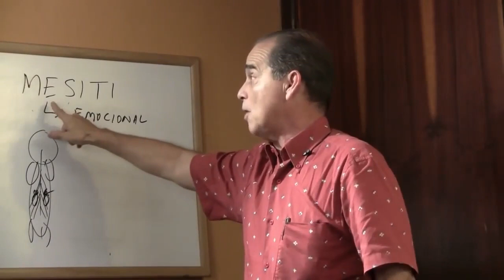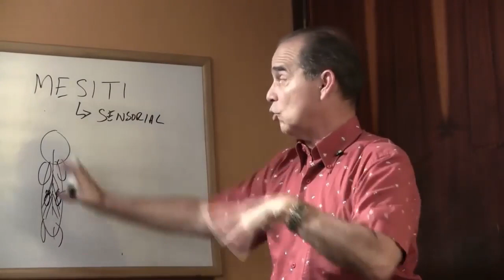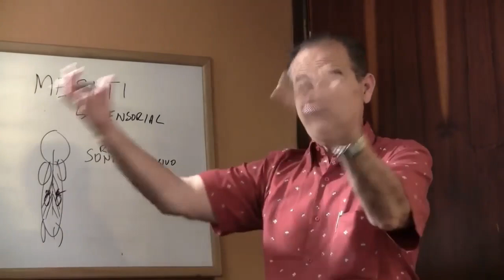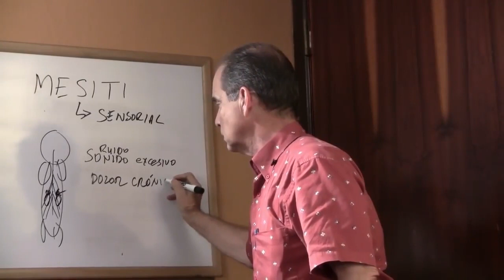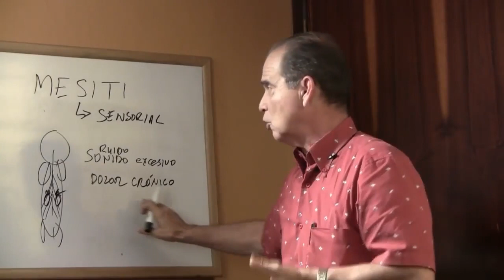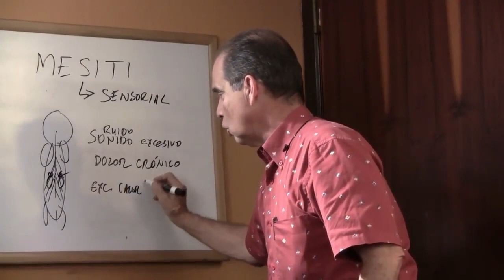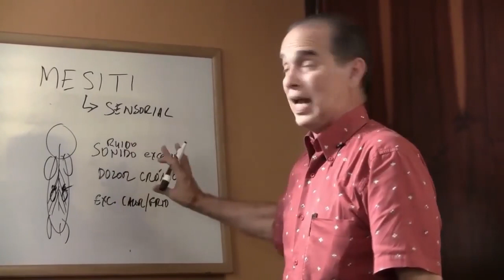#1012 Sensibler Stress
Erkennen einer sensorischen Überlastung
Entdecken Sie häufige Anzeichen und Symptome einer Reizüberflutung und lernen Sie, sie in Ihrem täglichen Leben zu erkennen. Frank Suárez erörtert, wie sich Reizüberflutung in verschiedenen Sinnesmodalitäten manifestieren kann, darunter Sehen, Hören, Berühren, Schmecken und Riechen, und wie sie sich auf unsere Fähigkeit auswirken kann, effektiv zu funktionieren.

Bewältigungsstrategien für sensorisches Wohlbefinden
Entdecken Sie praktische Bewältigungsstrategien zur Bewältigung von sensorischem Stress und zur Förderung des sensorischen Wohlbefindens. Frank Suárez gibt wertvolle Tipps und Techniken zur Schaffung einer sensorenfreundlichen Umgebung, zum Üben von Achtsamkeit, zur Regulierung sensorischer Eingaben und zum Finden von Momenten der Ruhe inmitten des sensorischen Chaos.

Kultivierung der sensorischen Widerstandsfähigkeit
Erfahren Sie, wie Sie die Widerstandsfähigkeit Ihrer Sinne kultivieren und eine stärkere Grundlage für die Bewältigung von Sinnesstress schaffen können. Frank Suárez betont die Bedeutung von Selbstbewusstsein, Selbstfürsorge und Selbstmitgefühl bei der Bewältigung der Reizüberflutung und der Förderung des allgemeinen Wohlbefindens.

Free Choice Benelux B.V.
Waalstraat 5-D
1078 BN Amsterdam
Niederlande

KvK: 85774529

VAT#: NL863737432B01